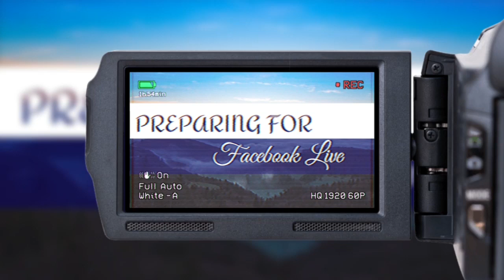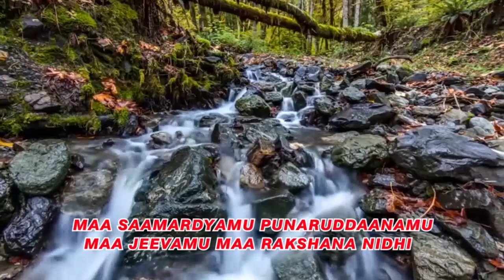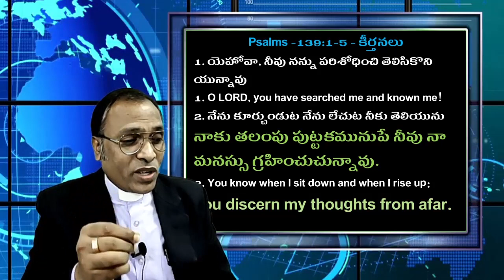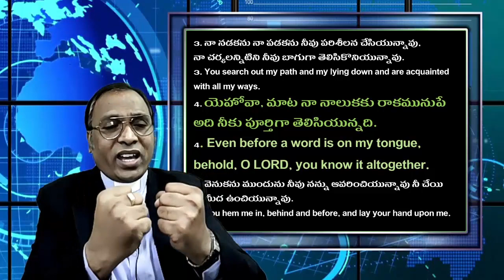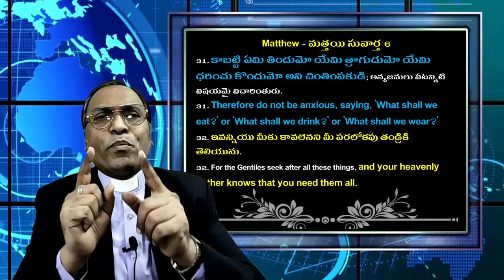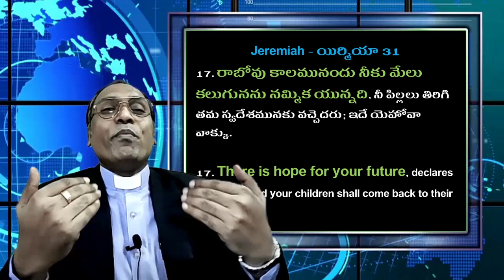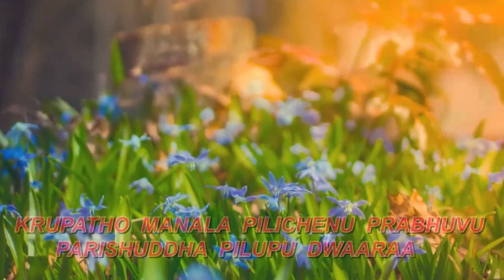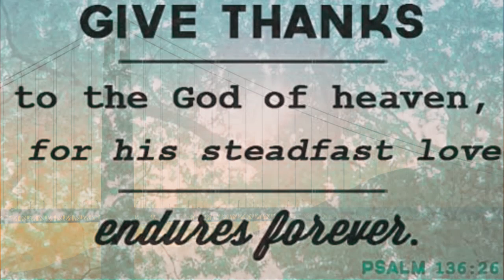Sunday Service -Warner Memorial Methodist Telugu Church Kurla, Bowen Methodist Telugu church Colaba